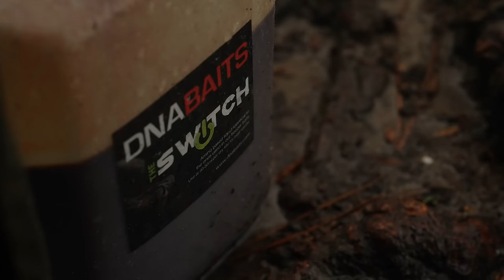Mozza's VLOG, Rainbow Lake, France | Extract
Epic boat battles and a trip to one of Europe's most iconic waters!